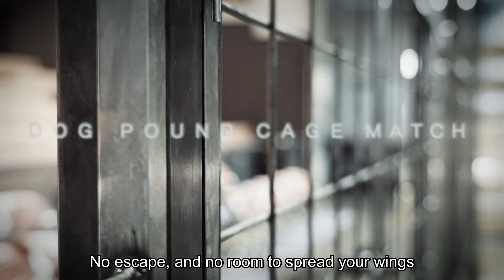United Empire vs War Dogs Dog Pound Cage Match LIVE in English on NJPW World!